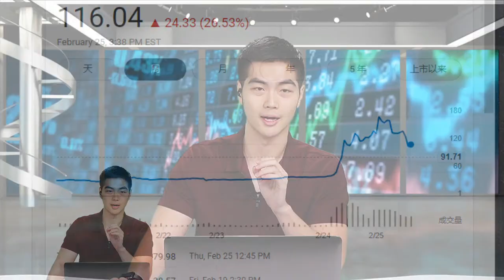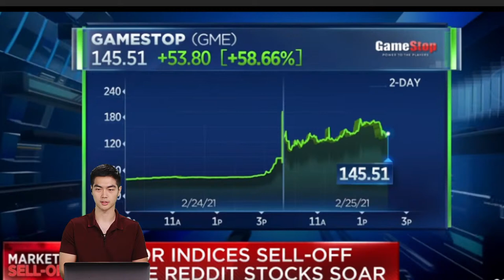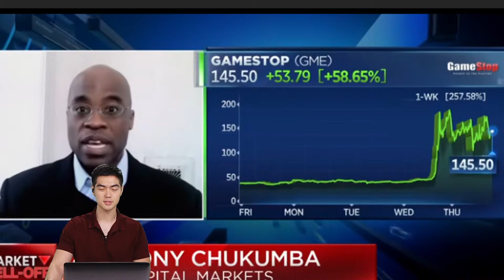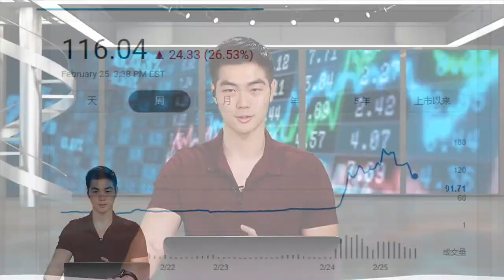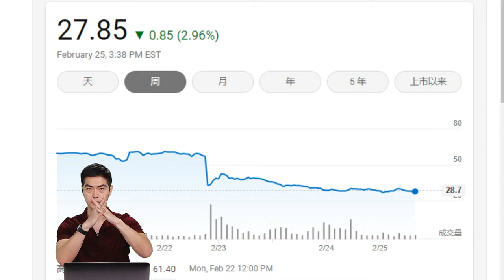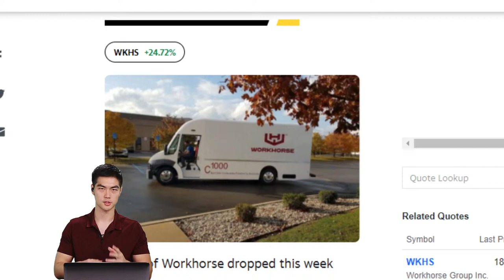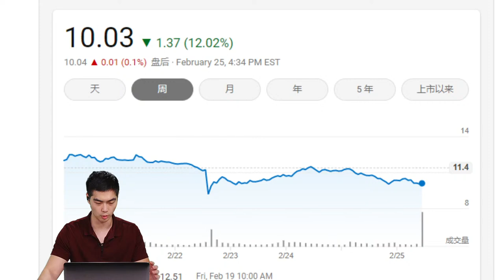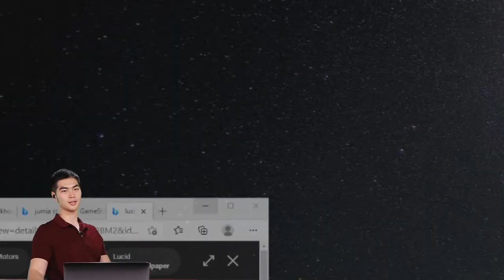GME 暴涨三倍! AMC上升! 电动车比特币入手好机会?《X说财经》第8期 2021.02.25